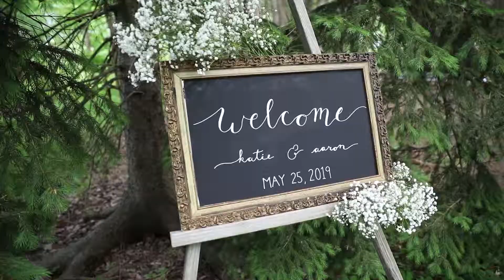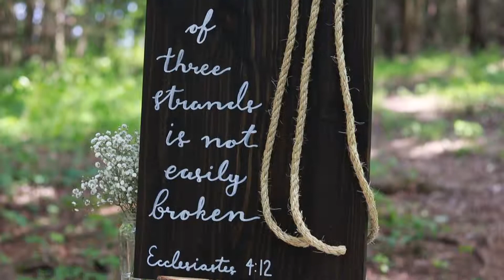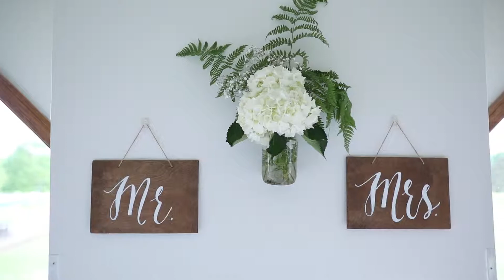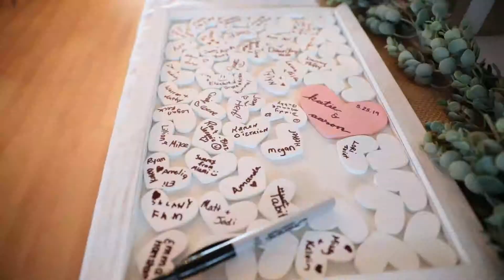Katie & Aaron Highlight Film